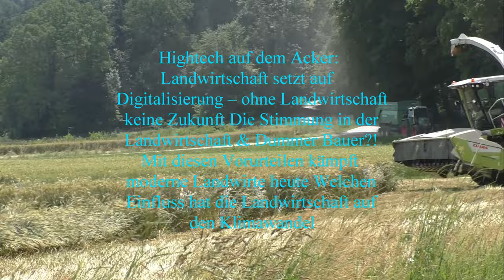Strohernte XXL Quaderballenpressen Fendt 936 + CLAAS QUADRANT 5300 FC T Großpackerpresse Der Quadro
Strohernte XXL | Quaderballenpressen | Fendt 936 + CLAAS QUADRANT 5300 FC T Großpackerpresse Der Quadro Pac V sammelt und stapelt alle gängigen Großballen mit höchster Präzision
  | Lohnunternehmen Zeitler